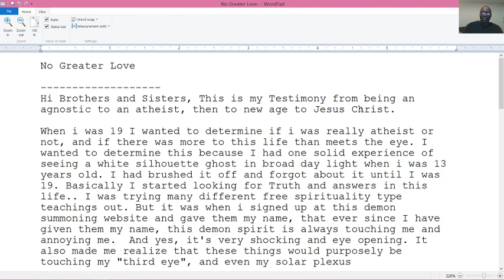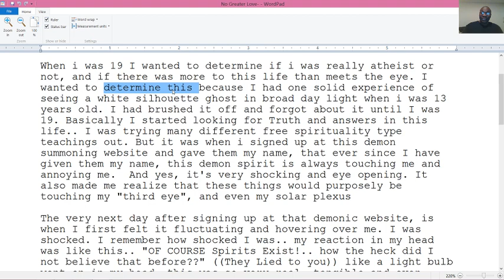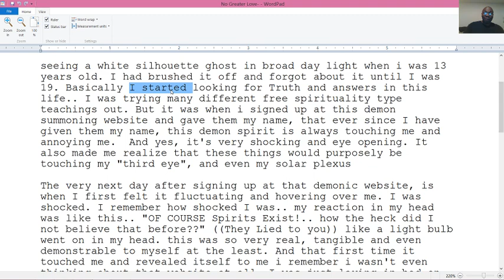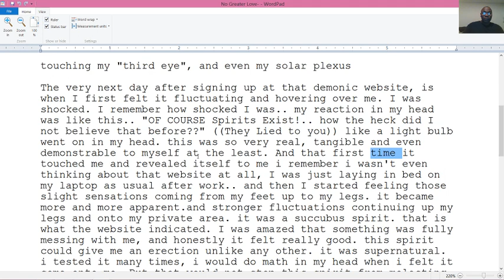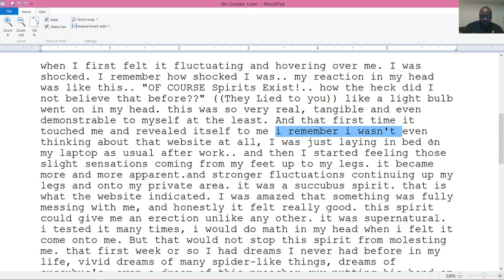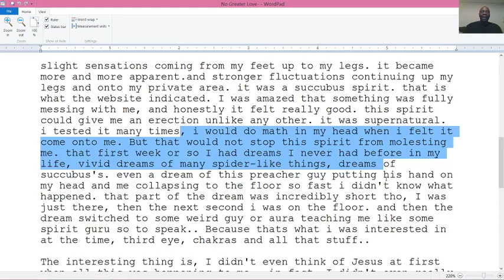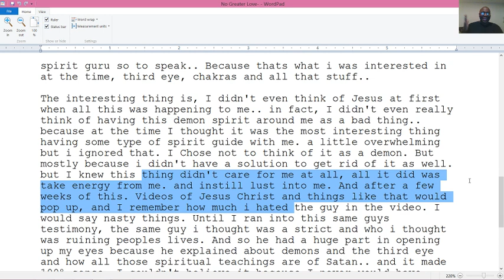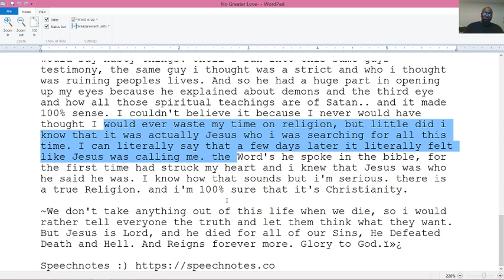No Greater Love's Personal Testimony.